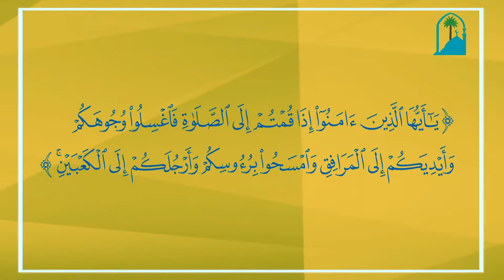شرح صفة الوضوء بلغة التجري